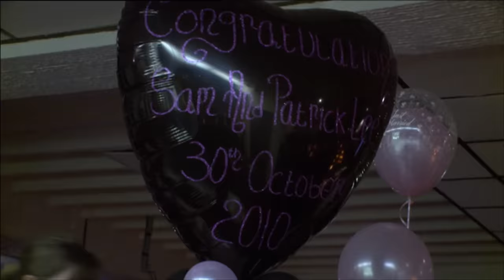The Girl Who Married a Gypsy | Big Fat Gypsy Weddings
Following the lead up to the wedding between 17-year-old non-gypsy Sam and her gypsy boyfriend Patrick.

Pat knows there are some in the traveller community who won’t like the fact he is marrying a non-traveller; his own family have strong opinions on ‘Gorgers’ (non-travelling people). Sam is expected to adopt gypsy traditions once she is married. Used to living in a house with her parents she prepares to give up her previous life and live in a trailer, all be it one with Chanel emblazoned bed linen.

Keen to prove her gypsy girl credentials Sam has asked dressmaker Thelma to design a phenomenal wedding dress. With 21 underskirts, battery powered lights and moving diamante butterflies it weighs more than the bride’s father proving to the doubters that she is “more of a traveller than a traveller”.